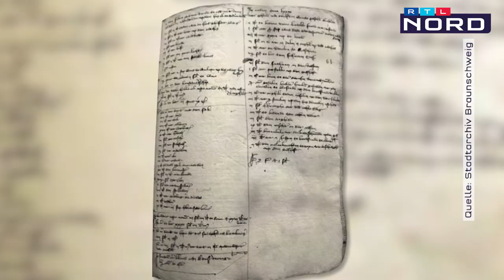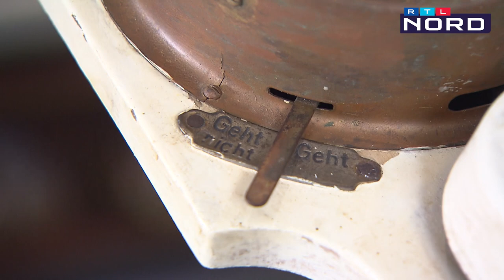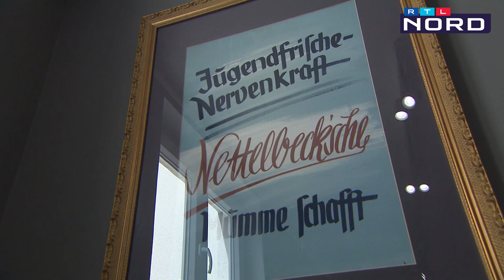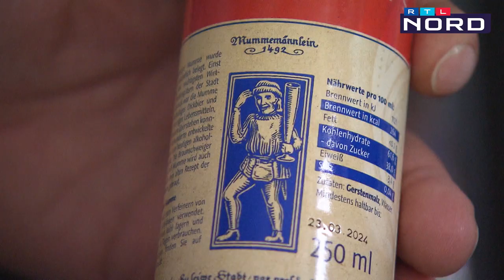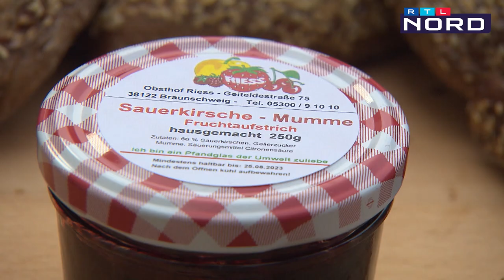Braunschweiger Mumme: Fast vergessene Spezialität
Die Mumme ist ein besonderes Gebräu aus Braunschweig und die älteste Spezialität der Stadt. Bei vielen ist sie jedoch in Vergessenheit geraten. Dabei kann man sagen, dass Braunschweig unter anderem durch die Mumme bekannt geworden ist. Was früher ein Starkbier war, ist heute ein alkoholfreier Malzextrakt. Man bekommt es mittlerweile nur noch bei Christian Basilius, dessen Großeltern vor mehr als 70 Jahren mit der Mumme-Produktion begonnen haben.